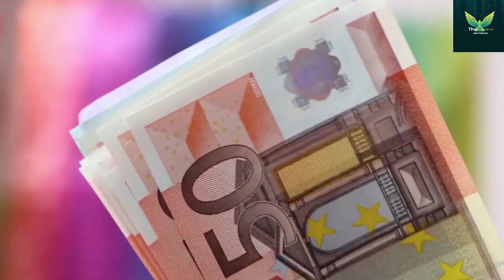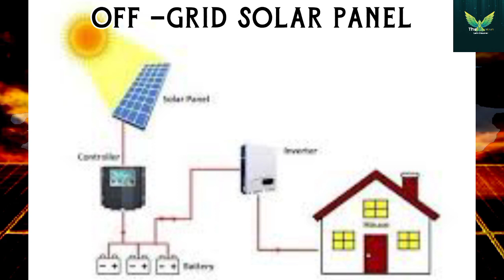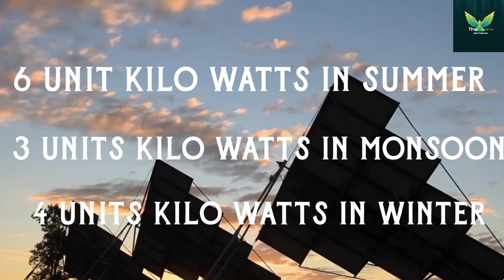WHAT IF WHOLE WORLD RUNS IN SOLAR ENERGY || THE MYSTERIOUS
Solar Energy is growing at a rapid pace and across the whole world. It has turned out to be the cheapest form energy today. But have you ever thought what would happen if we cover all the deserts of this world with solar power plants? Can it power the whole world? If yes, how? If no, then what are the cons of solar energy?
In this video we will know all about it